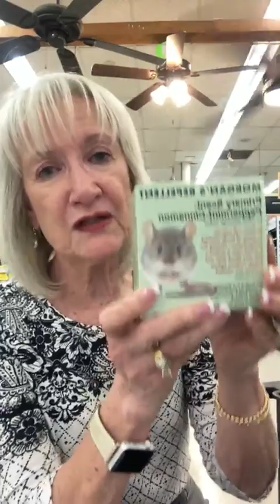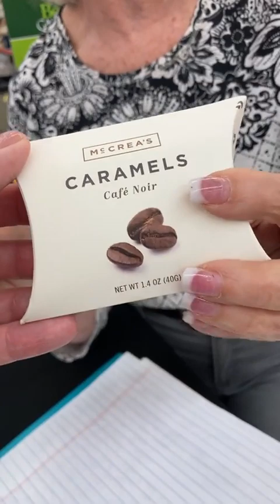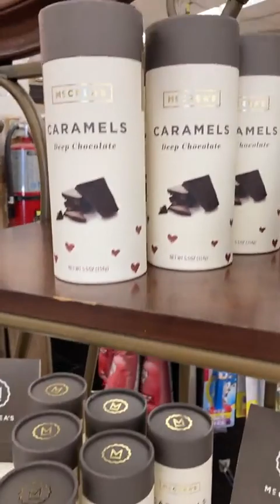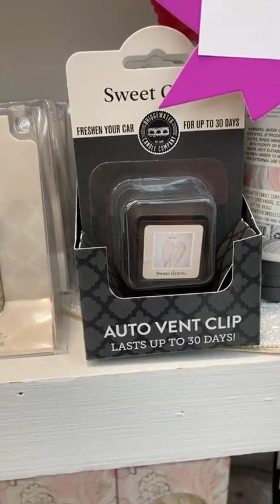RADIO SHOW OCT 14 2023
Don't throw it away or buy a new one. fix it!! Let Trudy show you how and with what products you can use to save money on home repairs! Favorite rug lost it's backing? Use Fiber Lok! Save your lawn mower or weed eater with Start Your Engines!! So many other great diy products, like PC7 and PC11, Delete Germ, Howard's Leather Salve...and some sneak peeks into what's new in the gift shop!!